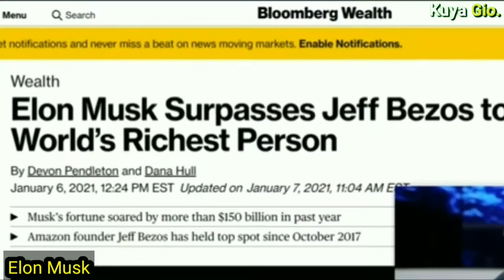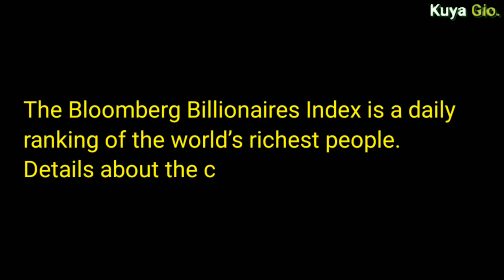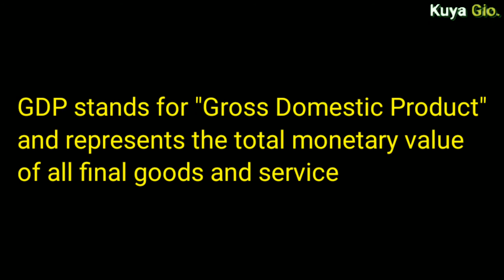GAANO KAYAMAN SI ELON MUSK (2021)? | ANG PINAKA MAYAMANG TAO SA BUONG MUNDO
Ang kwento sa video na ito ay tumatalakay kung gaano kayaman si Elon Musk.